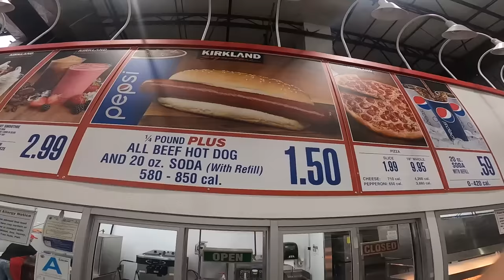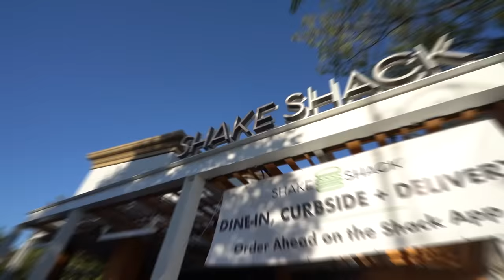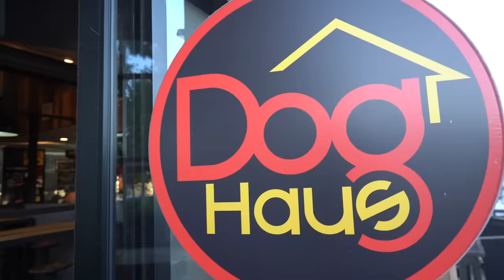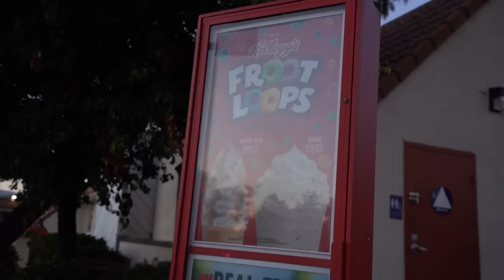Who Makes The BEST Hot Dog *Glizzy* 🌭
Today the boys go to different fast food spots to see who makes the best hot dog! (Dog haus, Five guys, Shake Shack, Wienersnitchel

Thanks for being in the video